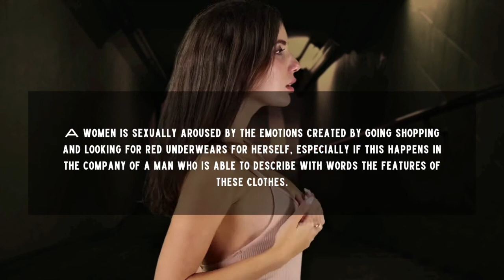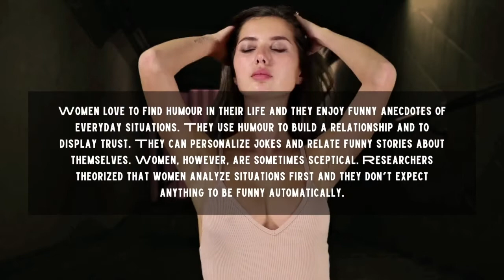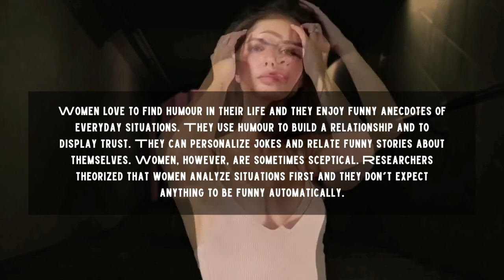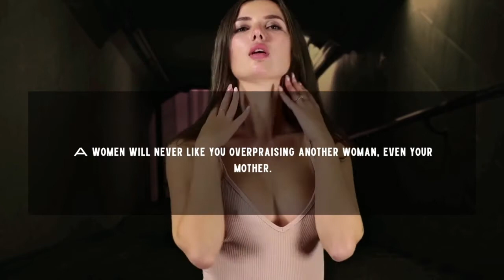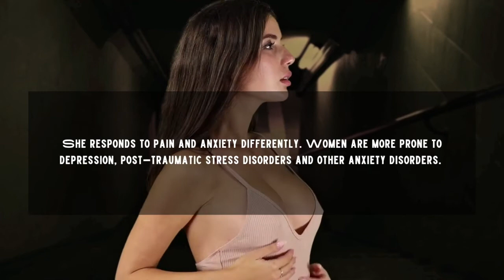25 Intriguing Psychological Facts About Women | Every Man Should Know This.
25 Intriguing Psychological Facts About Women | Every Man Should Know This.